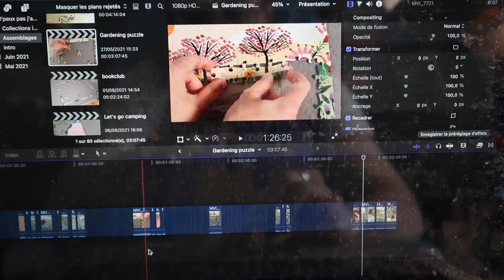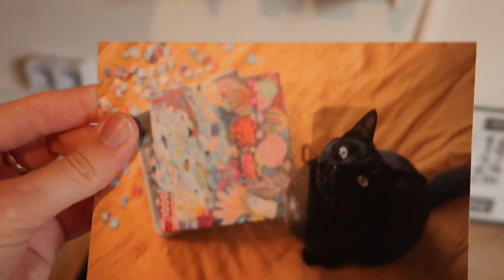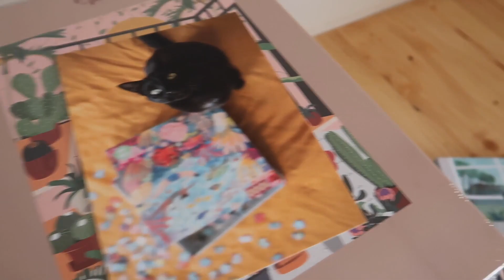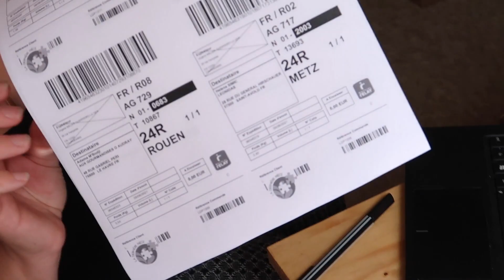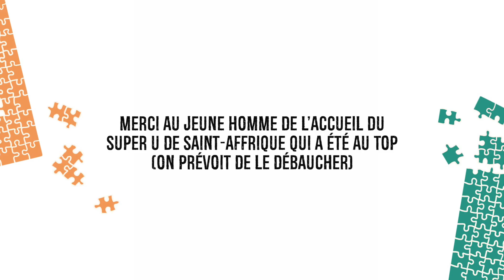On a créé notre entreprise : lancement de La Dernière Pièce !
Ce lancement aura clairement été placé sous le signe de la joie et de l'émotion. On n'était pas vraiment prêtes pour ce grand tourbillon mais on est TELLEMENT heureux.ses (n'oublions pas Xavier!)

A l'heure où cette vidéo est publiée, quasi tout notre stock est épuisé... Comme nous vous l'avons confié sur Instagram, ce n'est pas intentionnel. On a juste fait de notre mieux, en fonction de nos petites économies personnelles, pour prévoir notre stock de départ.

Mais sachez que de nouvelles commandes fournisseurs ont d'ores et déjà été passées. Et certaines sont mêmes déjà en route!

Encore mille mercis pour votre soutien, vos commandes, vos petits mots... Vous êtes vraiment des choux !

N'oubliez pas de suivre La Dernière Pièce sur Instagram, on partage beaucoup de choses avec vous

Qui suis-je, quels sont mes goûts en matière de puzzle, quel matériel j'utilise... Tout est là

(on ne parle pas que de puzzle mais on rigole beaucoup et ça, toi même tu sais, c'est important) ;-)